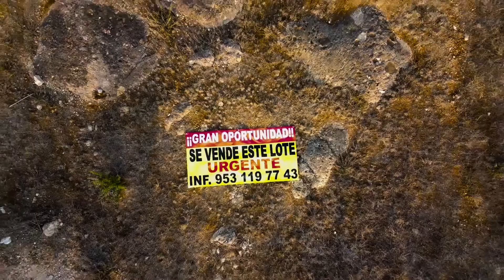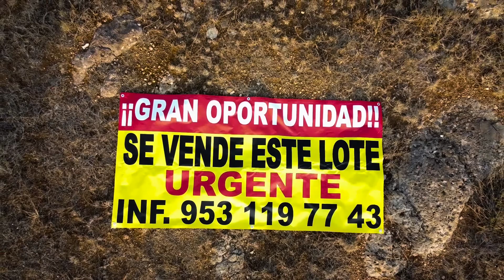Se Vende Terreno